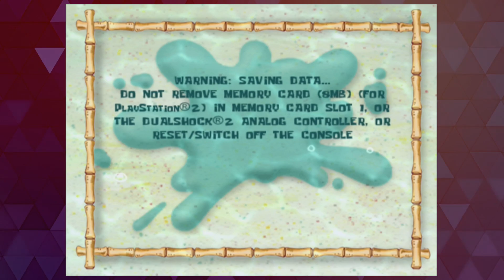Trade Secrets | SpongeBob SquarePants - Battle for Bikini Bottom | PART 1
Featuring

♥ New videos on weekdays! ♥

Edited by Red Van Buskirk!